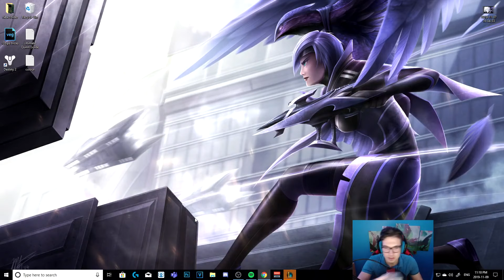This is Why Quinn had a 100% Ban Rate Against Renekton at Worlds - League of Legends